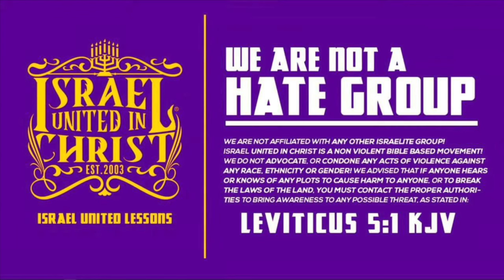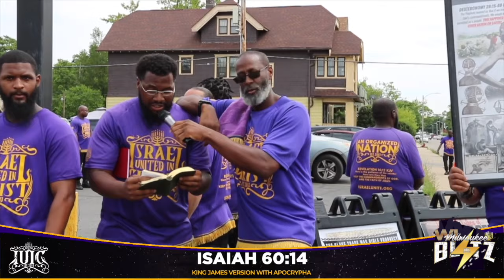The Prophets Of God Talk's Joya Out Of Committing Suicide